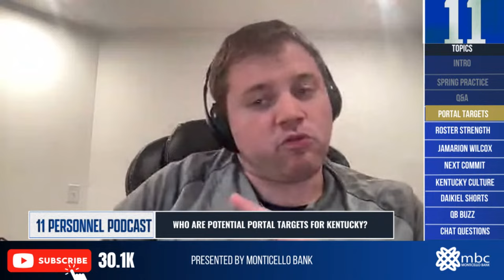How strong is Kentucky football's roster? Q&A with Adam Luckett | 11 Personnel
The 11 Personnel podcast is presented by Monticello Bank. Find them online at MBCBANK.COM. Monticello Bank, Where People Matter. Member FDIC Equal Housing Lender.

Thanks to our partner at FanDuel Sportsbook. New customers get $150 in BONUS BETS, GUARANTEED when you place a $5 bet!